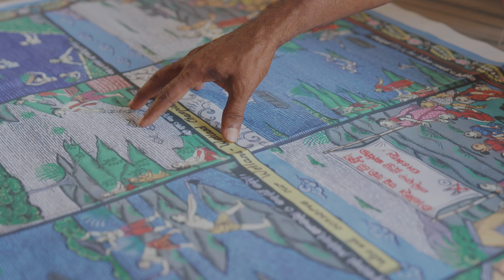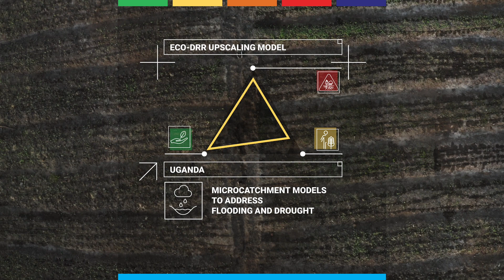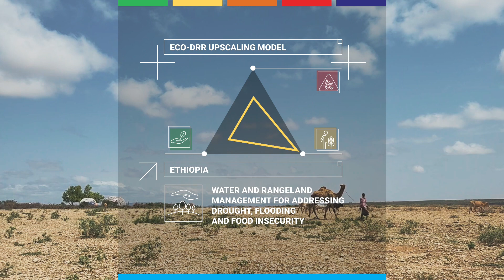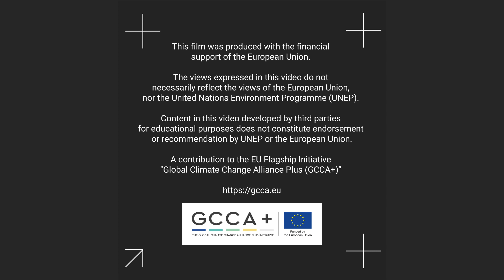Global: Upscaling community resilience through Ecosystem-based Disaster Risk Reduction (Eco-DRR)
How do we upscale Eco-DRR measures to achieve greater impact nationally and globally?
Following this question, the European Commission awarded a 3-year project (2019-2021) to UNEP, in collaboration with Partners for Resilience (PfR), focusing on the scaling-up of Eco-DRR models  and promoting large-scale implementation in 5 key countries: Ethiopia, Haiti, India, Indonesia, and Uganda.